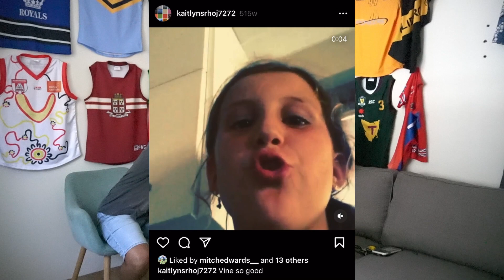AFLW Draft Podcast - Kaitlyn Srhoj - Waiting on a Medal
Just hours ahead of the AFLW Draft, potential top 10 and likely first rounder Kaitlyn Srhoj joins me in the studio to talk about the one thing everyone wants to hear, her instagram from when she was 10.

We also talk about footy as well I guess.